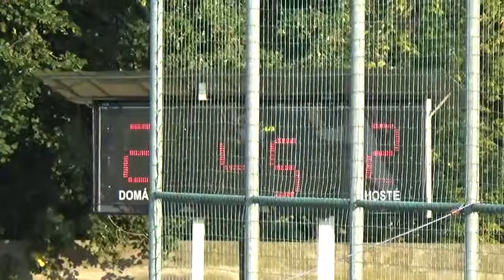Stod - Předenice 2:4 - 1. poločas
2. kolo Okresního přeboru 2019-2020
Stod - Předenice
1. poločas